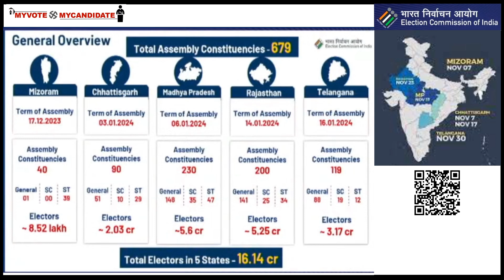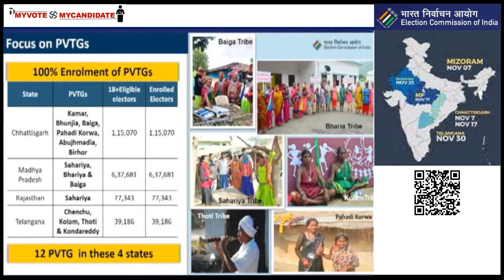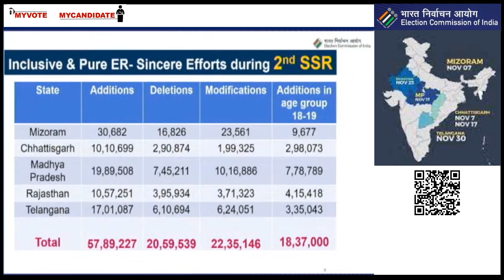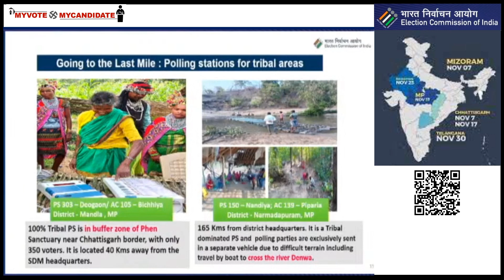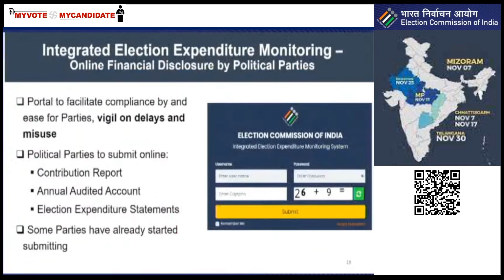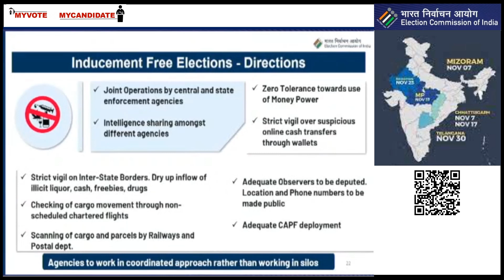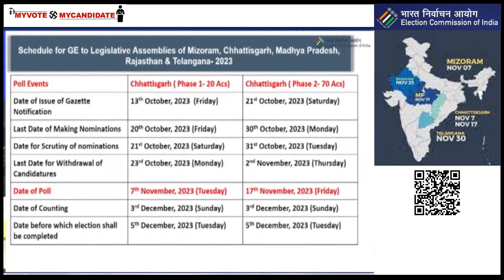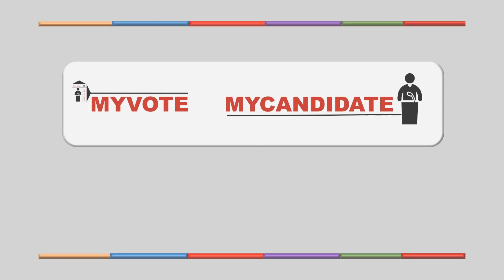Elections in DECEMBER 2023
STATE ASSEMBLIES